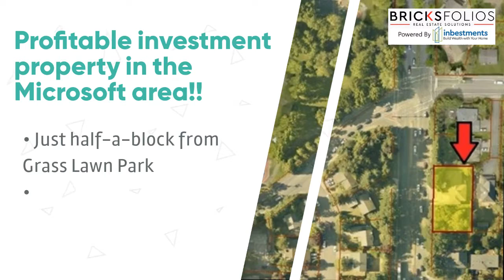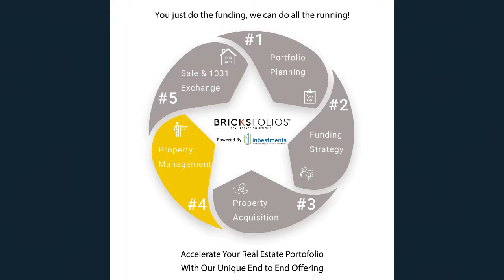Real Estate Sold House Case Study - 2019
Miracle Engineered!

Profitable investment property in the Microsoft area. Just half-a-block from Grass Lawn Park, Close to Microsoft, Nintendo, new Metro line and Redmond Downtown.

Multiple exit strategies for this 15k lot with a home:

1. Build a custom home or
2. short plat two homes.
BONUS: Rent it out while waiting to execute the exit strategy.

This one was a tough one to close since given the delays we had only 10 days flat to get it funded and closed or risk losing the earnest money. This deal really put all my negotiation and project management skills to test since I had to manage moving parts between Redmond City Permits, Inspection, Appraisal, Lender, Seller and of course the Buyers with their international travel. My Lender and the Escrow partners said, you have literally pulled off a MIRACLE!

I am really happy for my buyers that they got a great deal to add to their portfolio.

Curious about how to build wealth with goals-driven, smart real estate?